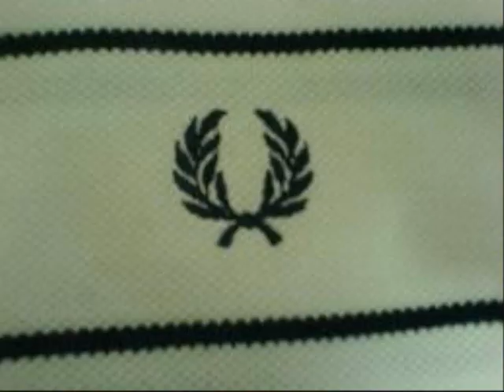ASBOKID Jamie T - Sheila cover & "Dead junkies society"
Low quality recording made on webcam mic (with no video).

Everyone has been covering this jamie t song and i dont feel like it has been done justice on youtube, i mean, it has to be spat with conviction, you gotta know it and if you forget you gotta be able to improvise.

Sorry that the guitar sounds shit (not got an acoustic strung right now) so its an epiphone LP junior through a shitty amp.

I didnt plan to do the second song, i just started it because its the same key, its a new written one and hasnt even been gigged so we shall see.